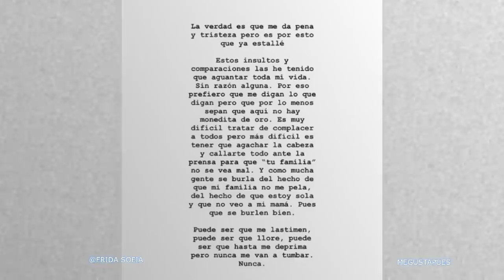"NEFASTO": Así describe Stephanie Salas a Fernando Frade